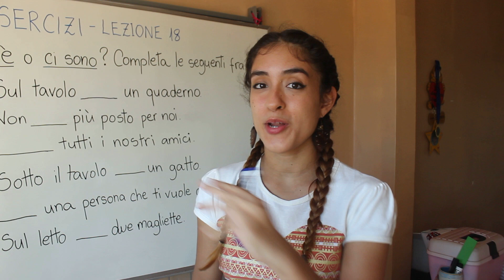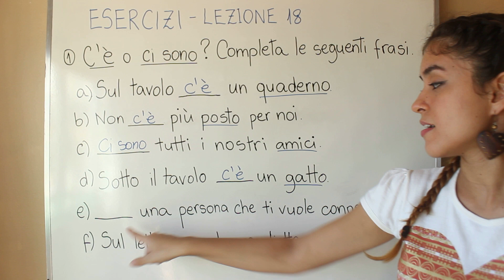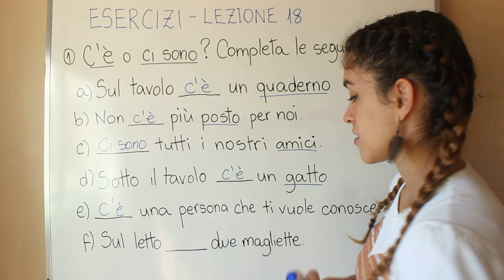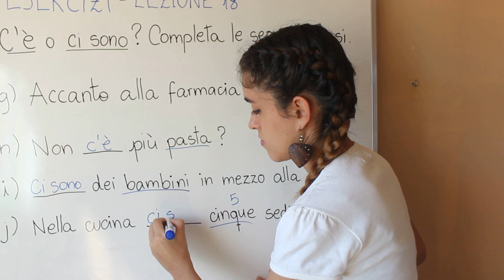Exercícios sobre c'è e ci sono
Ciao ragazzi!
Nesse vídeo iremos fazer exercícios sobre C'È e CI SONO, duas expressoões que vêm do verbo ESSERCI e são muito utilizadas no italiano!

Esse é o canal Italiano con le Borges, onde você pode aprender italiano de forma simples e divertida!